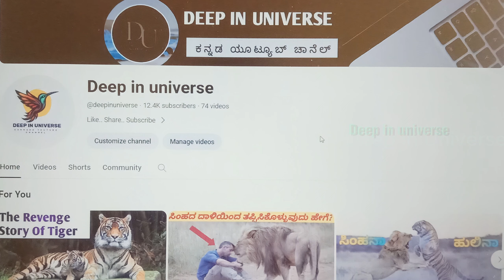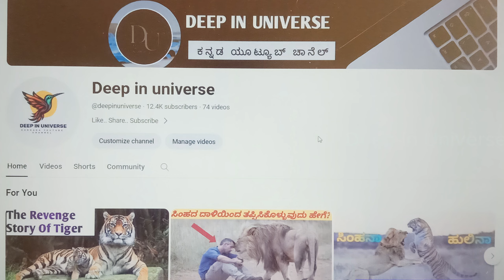ಚುಕಾ ಎಂಬ ನರಭಕ್ಷಕ ಹುಲಿಯ ಭಯಾನಕ ಕಥೆ ! Deadliest man eater chuka!!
ಚುಕಾ ನರಭಕ್ಷಕ ಹುಲಿಯ ಅನ್ಟೋಲ್ಡ್ ಸ್ಟೋರಿ .
 Man Eating Tiger of Chuka!! full story in Kannada. deadliest man eater issue @deepinuniverse

Music Credits. .♥ ♥

Content&Voice :- Narendra Babu

Video Editor:- Manjunath